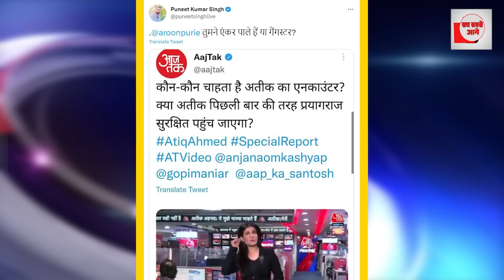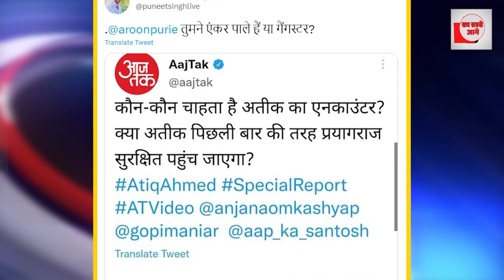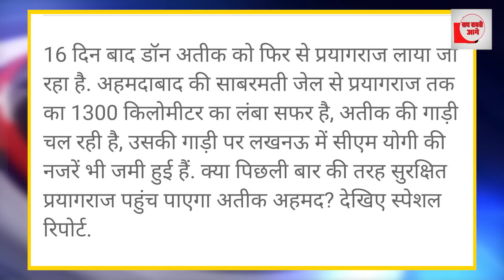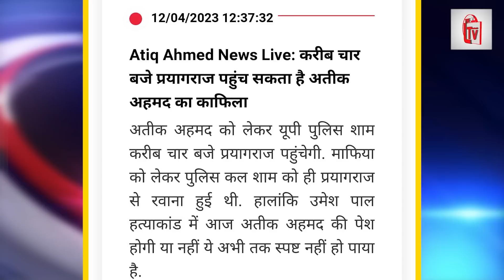अतीक अहमद की हत्या कराना चाहता है AAJTAK, ली है सुपारी?